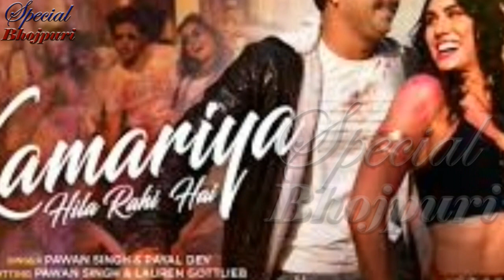पवन का दूसरा हिंदी गाना Song जो जल्दी ही मचाएगा धमाल...|| PAWAN SINGH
पवन का दूसरा हिंदी गाना Song जो जल्दी ही मचाएगा धमाल...